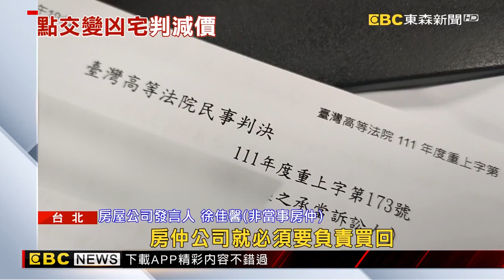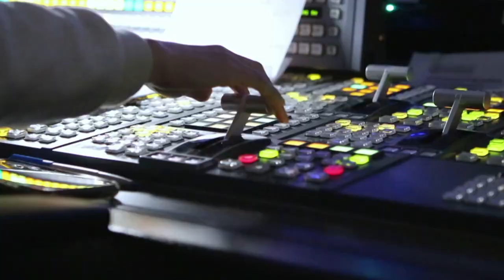點交前3小時變凶宅 買方二審逆轉可減價650萬｜品觀點ｘ東森新聞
點交 前居然變 凶宅，買家透過房仲，買了位在台北市一棟大樓的14樓和頂樓加蓋，點交前的三個小時，原本住在裡面的租客竟然發生墜樓輕生，賣方辯說，事情是發生在點交前，所以不用負責，一審判買方敗訴，但 二審 案情大逆轉，買方可減價650萬。

關心您：
生命誠可貴，輕生不能解決問題，退一步想，可為生命找到出路！
安心專線：1925（依舊愛我）
張老師專線：1980
生命線專線：1995
緊急醫療救護專線：119